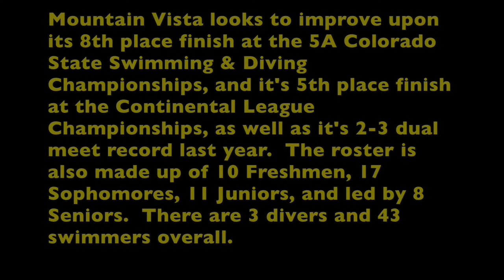VistaNow Swimming interview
We sat down with Dawn Ramsey assistant swimming coach, and two senior swimmers. We talked them about what they would expect next year and how things r going this season.